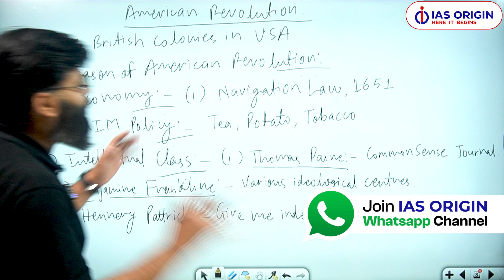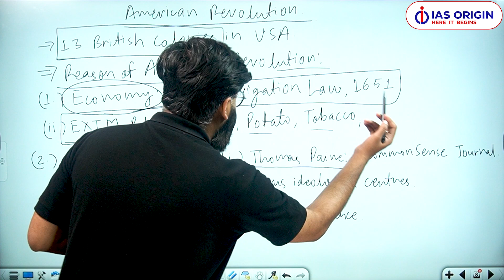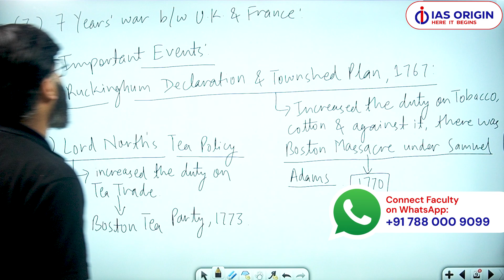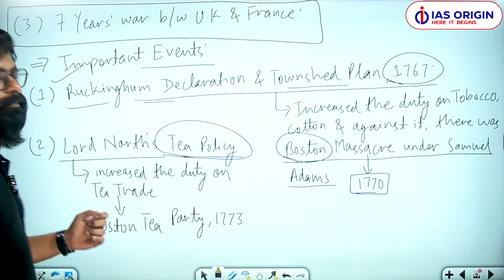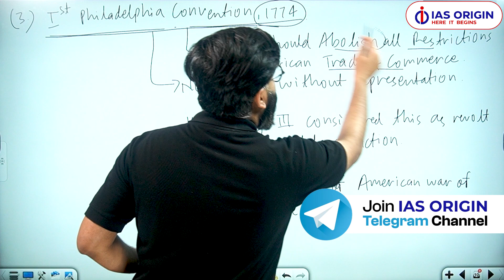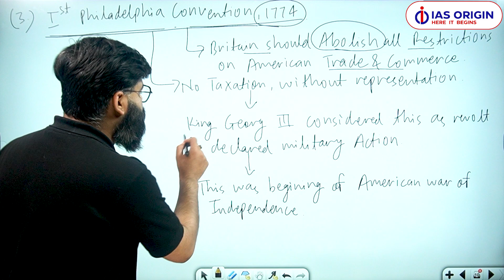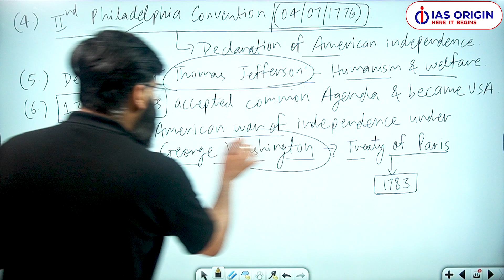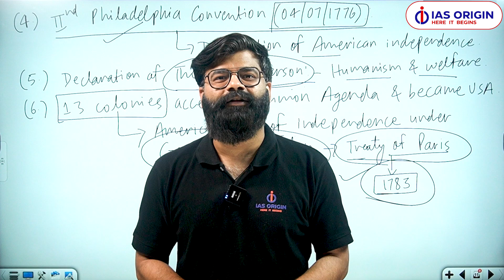American Revolution Explained | UPSC | Anubhav Deepani | IAS Origin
Welcome to IAS Origin, your go-to place for educational content covering UPSC and economy-related topics! Whether you're preparing for the IAS exam or simply want to expand your general knowledge about the Indian economy, we've got what you need.

Explore our wide range of videos where we explain complicated topics in simple terms, share effective UPSC CSE exam strategies, discuss current affairs, and more. We aim to provide you with the tools and knowledge to excel in your studies and beyond.

Join us at IAS Origin for an enriching learning experience and let's achieve success together!

Happy learning!
Team IAS Origin